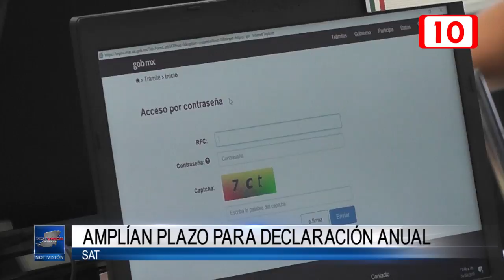117553 SAT amplía plazo para entregar declaración anual